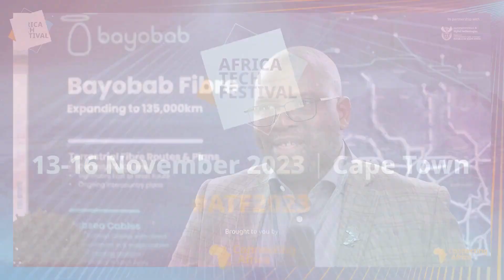Bridging Digital Gaps with Bayobab: Mohammed Aliyu at Africa Tech Festival 2023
Explore the future of digital connectivity in Africa in this insightful interview with Mohammed Aliyu, Chief FibreCo Officer at Bayobab Group, from Africa Tech Festival 2023.

Bayobab, an African tech company fully owned by the MTN group, operates two business units: international business and fixed connectivity. Aliyu discusses Bayobab's substantial presence in sub-Saharan Africa, owning 18 subsea cables and 112,000 kilometers of fiber, making them the region's largest fiber owners.

Bayobab, previously known as MTN Global Connect, underwent a rebranding to embody the spirit of the Baobab tree, synonymous with Africa and known as the tree of life. This rebranding reflects their commitment to bridging the digital connectivity gap in Africa and enabling local ecosystems.

At the festival, Bayobab showcased their brand and engaged in meaningful discussions with partners and stakeholders. Aliyu highlights the company's current projects, like the East to West initiative, and their achievements in securing international licenses and significant investments for expansion.

The event has been a fruitful platform for Bayobab, fostering partnerships essential for the growth and digital connectivity of the African continent. Aliyu emphasizes the importance of collaboration in achieving far-reaching goals, aligning with Bayobab's mission to bridge Africa's digital divide.

Join us at Africa Tech Festival 2024 to connect with influential figures like Mohammed Aliyu and gain insights into Africa's rapidly evolving tech landscape